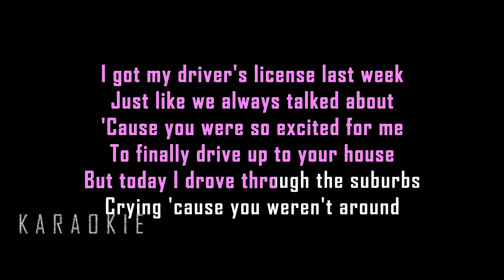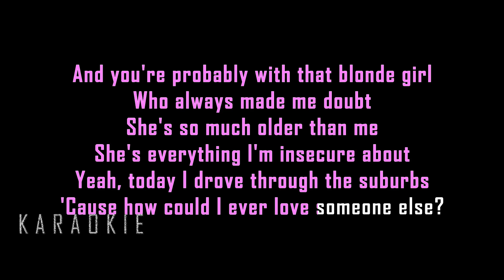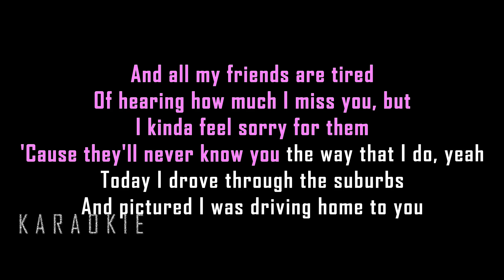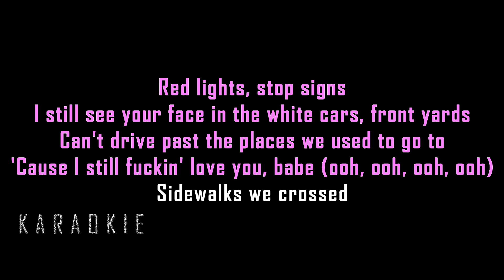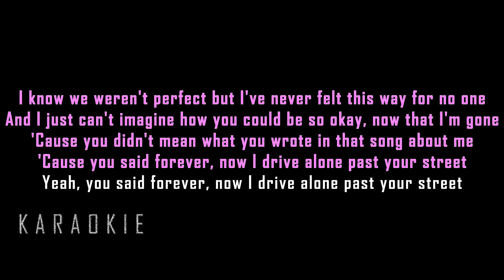Olivia Rodrigo - Drivers License (Karaoke)